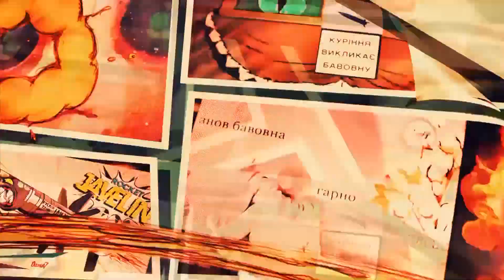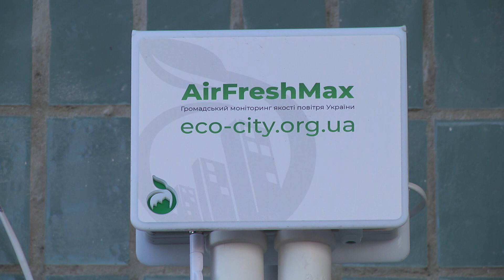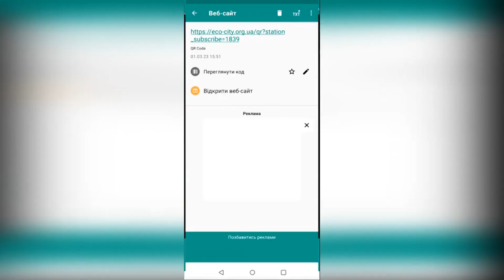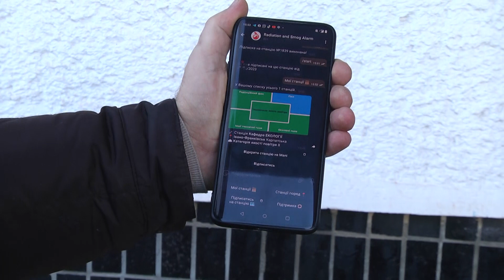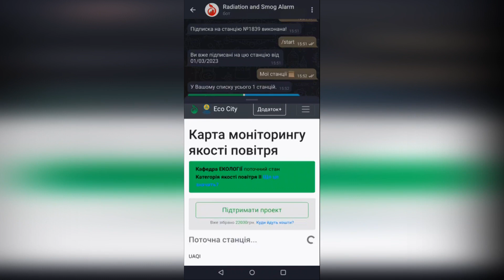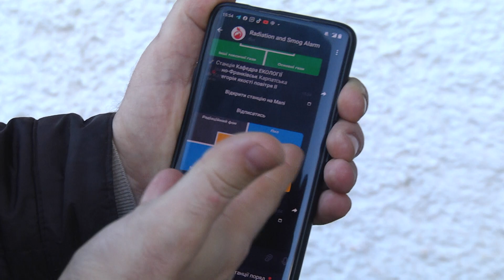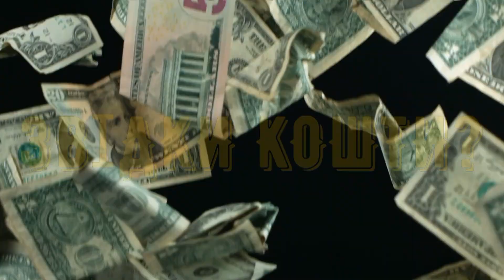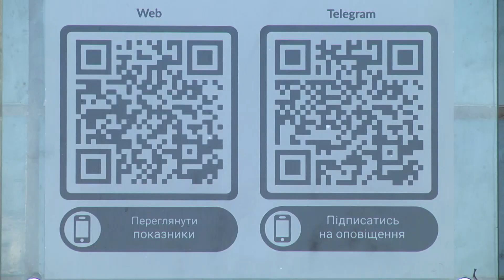Бавовна. Екологічні наслідки війни